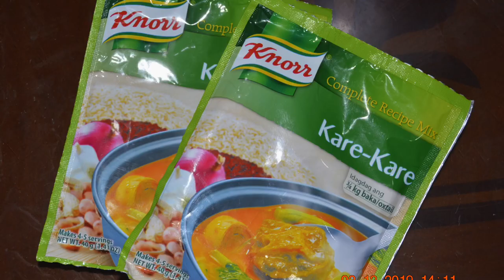Kare Kare Recipe - Quarantine Recipe Ideas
Watch this special kare kare recipe with creamy sauce and half cooked crisp veggies.